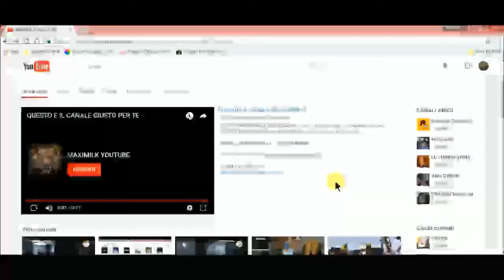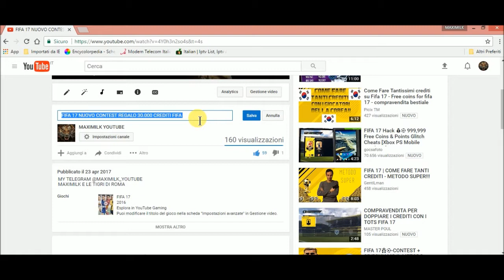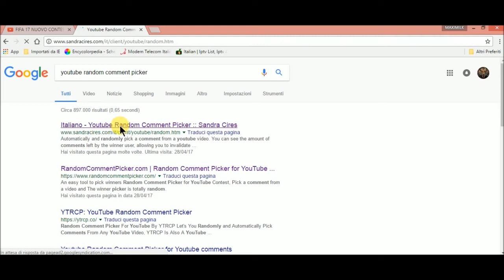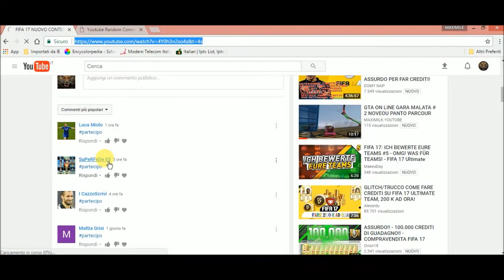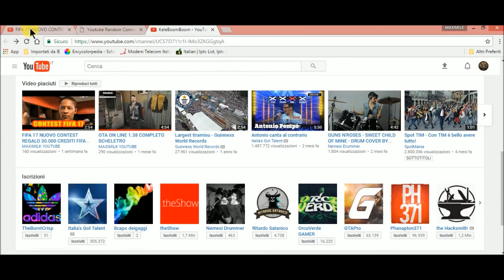RISULTATO CONTEST FIFA 17